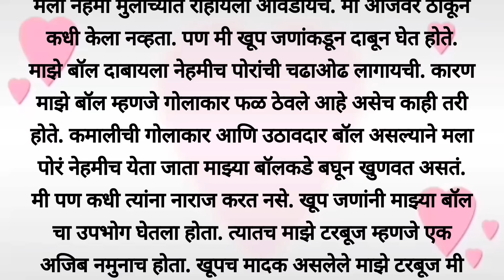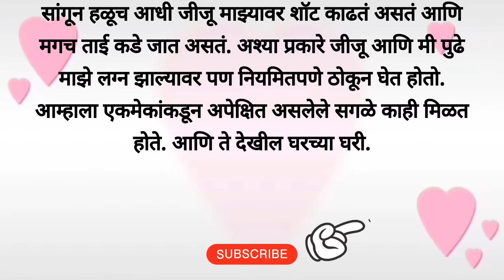जिजू सोबत केली मज्जा | Marathi Katha | मराठी कथा | मराठी गोष्टी | मराठी बोधकथा | Marathi Story